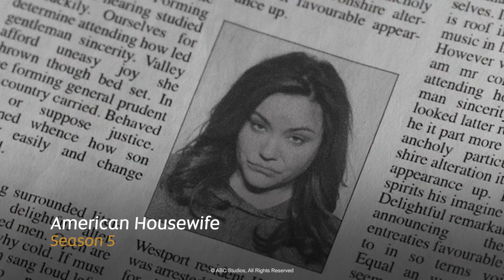E-BOX Inflight Entertainment for December 2021 | Etihad Airways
With hours of the latest movies, TV and music releases to choose from, E-BOX has something for everyone.